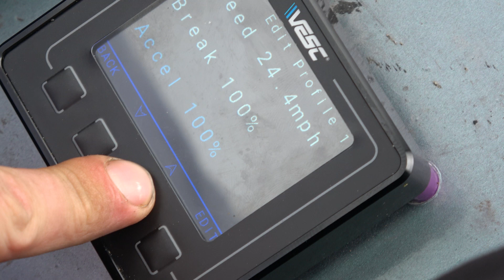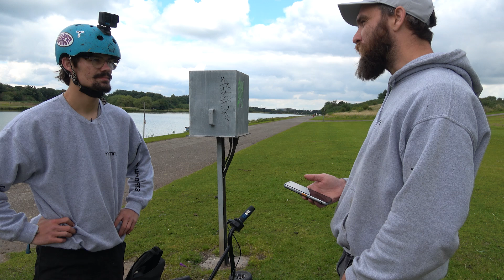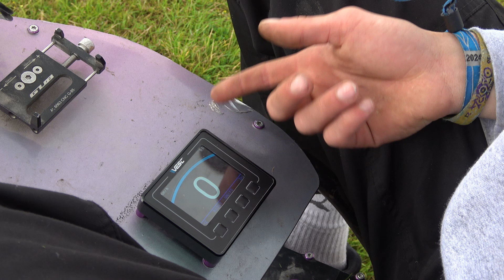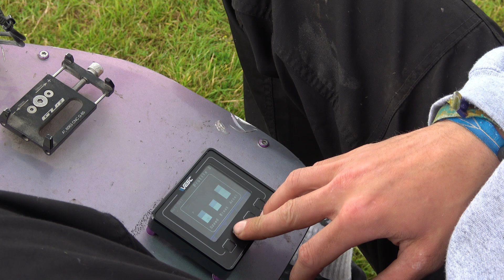The 50mph Electric Drift Trike!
After reaching 44mph on the previous day, we made some upgrades to the trike and took it back out equipped with the new 'Vesc Display' to see if we could hit 50mph!